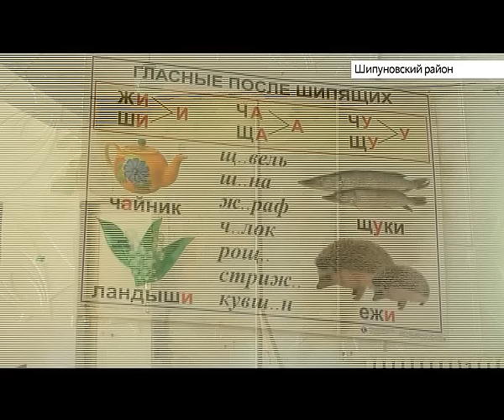В Шипуновском районе начался ремонт единственной школы